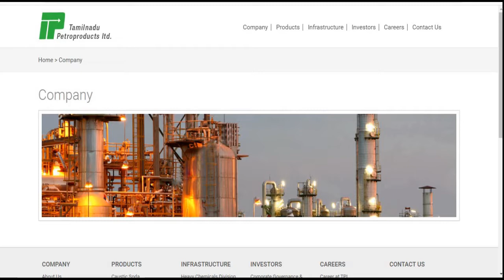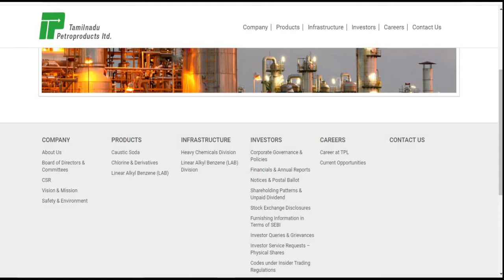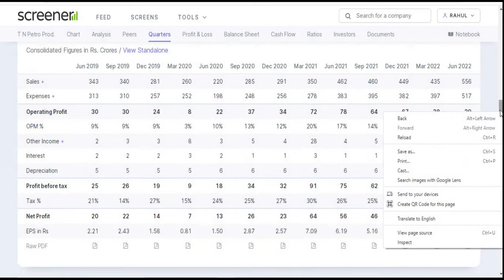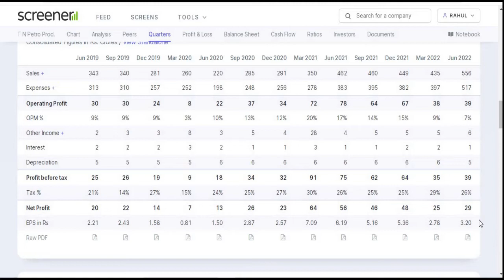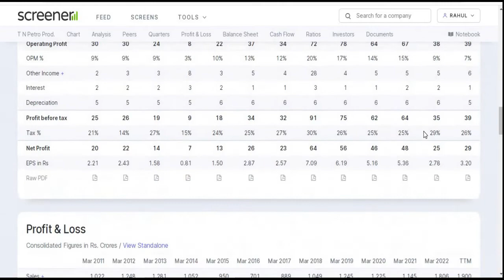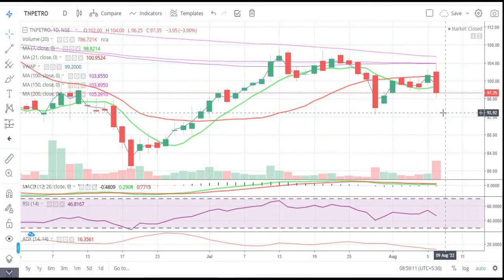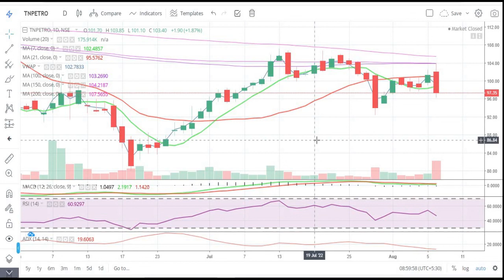Tamil Nadu Petro Products Ltd || Q1 Result 2022-2023 || Latest Target || TN Petro Ltd || Multibagger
'SIP STOCKS'- Strong Investment Portfolio